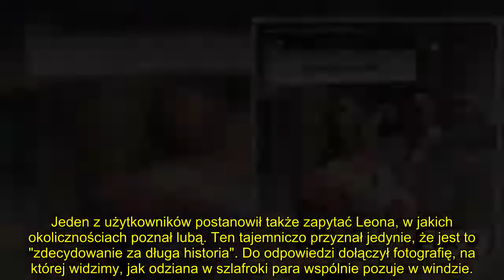Syn Justyny Steczkowskiej przyprowadził na ściankę NOWĄ DZIEWCZYNĘ. Wiemy, kim jest wybranka Leona M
Leon Myszkowski wraz z mamą pojawił się na sobotniej Gali Mistrzów Sportu, a u jego boku pozowała wówczas tajemnicza nieznajoma. Syn Justyny Steczkowskiej zdążył już potwierdzić, że blondynka to jego nowa ukochana. Wiemy, czym zajmuje się dziewczyna.